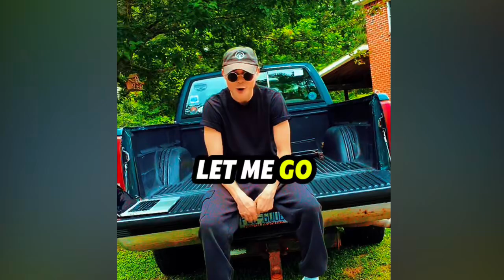Sky Rey and Raias Beats - CIRCLES (Lyric Performance Video)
Song: CIRCLES

Artist: Sky Rey

Producer: Raias Beats